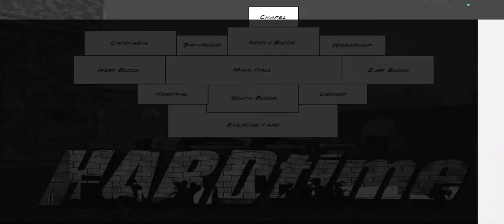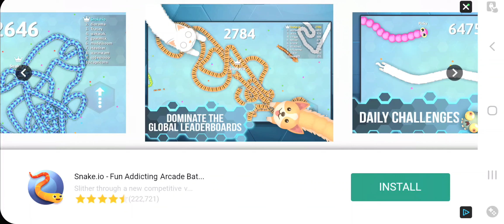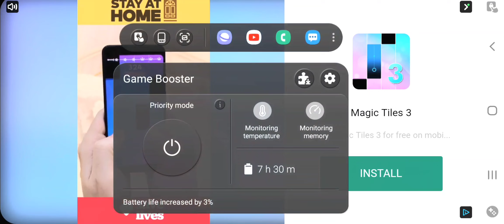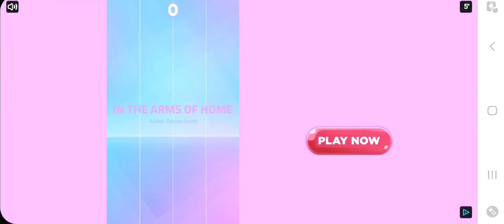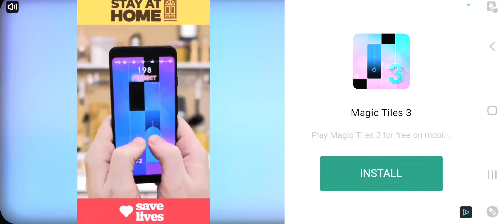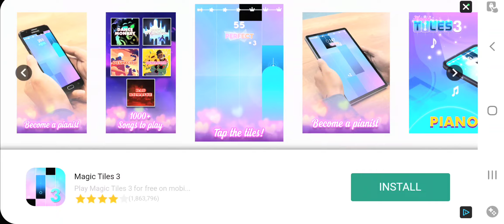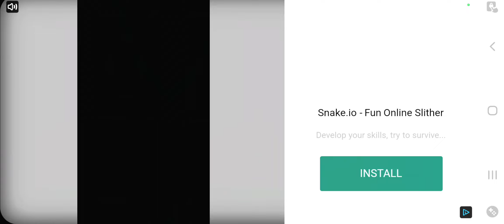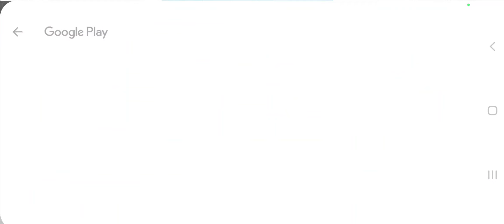hard time prt. 1